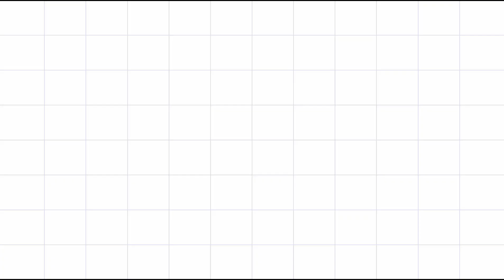No lo compres!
Pues siento lo que vais a ver en el vídeo,es un vídeo en el que no hay cortes ,para que podáis comprobar tal cual es la realidad . este desmaquillante del que tofo el mundo habla no vale para nada ,no sé si se ha echo viral por qué lo hayan recomendado famosos o porque ,peor tengo otros productos que desmaquillan mucho mejor que esto y que me deja la piel también mucho mejor . Si quieres ver la realidad tiene que ver el vídeo .